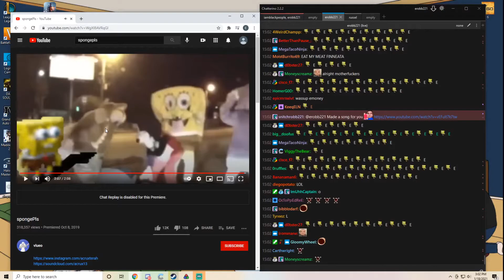A Bad Start to a 24 Hour Stream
CONTEXT: a streamer known for taking L's starts his stream and the first word is a voice crack as he takes yet another L.